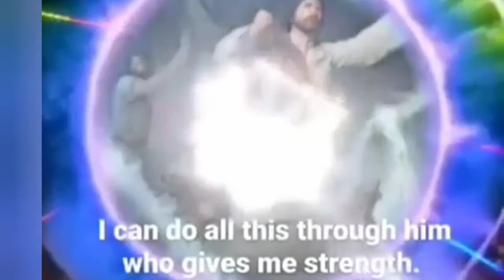ମାନଵର ଧର୍ମ କଣ?new Odia christian massage2021# odia massage by acharya uttam Kumar digal# RSS#church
the loving God Jesu s